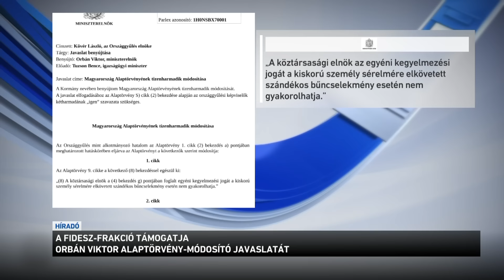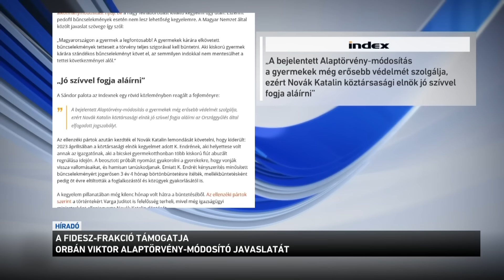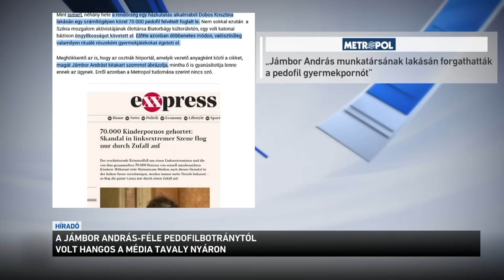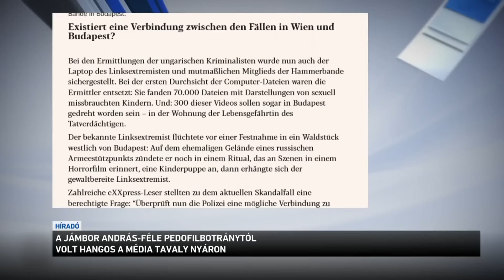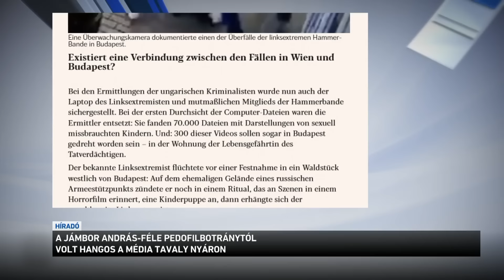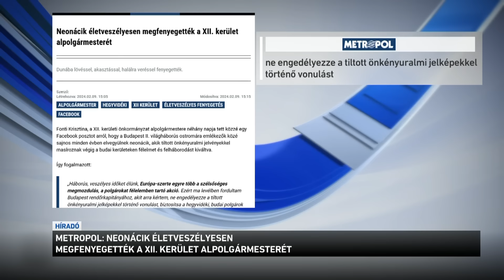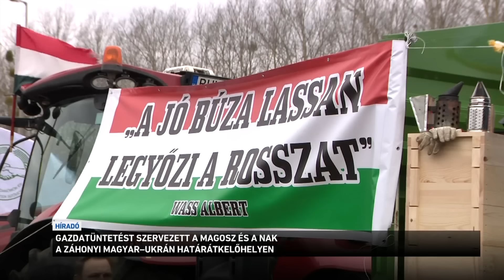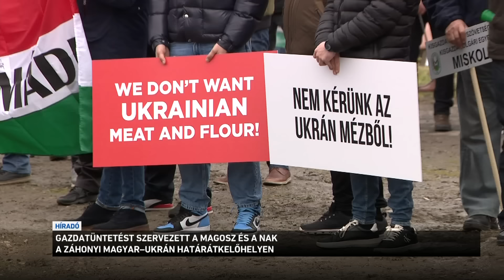Híradó 2024.02.09. 19:30